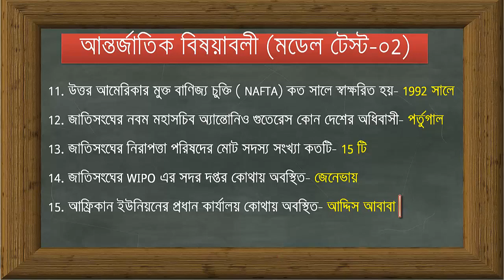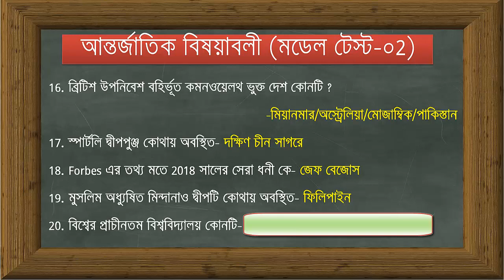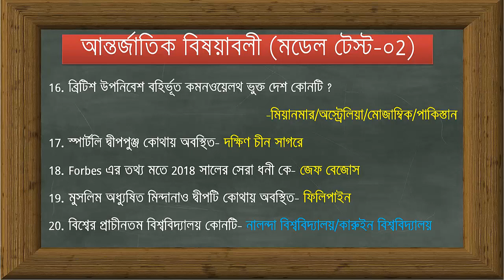BCS Exclusive-Model Test( 02)-General Knowledge International Affairs-(আন্তর্জাতিক বিষয়াবলী)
In this Video, I tried to cover the BCS Exclusive Model Test-(02) General Knowledge International Affairs Part-(আন্তর্জাতিক বিষয়াবলী).

We respect the intellectual property rights of others and expects our users to do the same. In accordance with the Digital Millennium Copyright Act of 1998, the text of which may be found on the U.S. Copyright Office we will respond expeditiously to claims of copyright infringement committed using our service that are reported to our Designated Copyright Agent identified in the sample notice below.